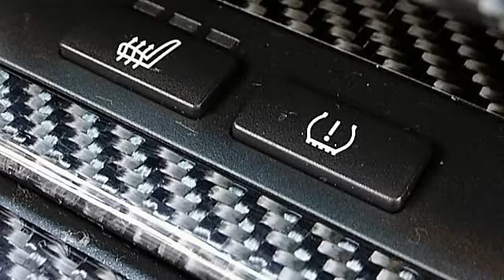2009 BMW M6 - Atlanta Luxury Motors - Duluth, GA 30096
Atlanta Luxury Motors
2520 Pleasant Hill Road

For Sale: 2009 BMW M6
VIN: WBSEH93579CY25094
Engine: 5.0L V10 OHC
Drivetrain: Rear Wheel Drive
Transmission: 6-Speed Sequential Semi-Manual
Mileage: 59,515
Color: Silverstone Metallic (exterior) Black (interior)

Features:
TOP NOTCH!! SPORT PREMIUM Package!! SEQUENTIAL MANUAL GEARBOX!! NAVI!! 1 OWNER CLEAN Car Fax, SERVICED W RECORDS, AUTOCHECK!! O'YES 2009 BMW M6 5.0L V10 SEQUENTIAL SEMI-MANUAL AUTOMATIC 2DOOR Rear Wheel Drive COUPE!! SPORT PREMIUM PACKAGE GPS NAVIGATIONAL SYSTEM BACK UP CAMERA COLD WEATHER PACKAGE PARK DISTANCE CONTROL SPORT PADDLE SHIFTERS CARBON FIBER INTERIOR TRIM!! CD PLAYER HANDS-FREE BLUETOOTH CONNECTIVITY XM SATELLITE RADIO PREMIUM L7 SOUND SYSTEM XENON HEADLIGHTS SPOT FOGLIGHTS!! DUAL DIGITAL CLIMATE CONTROL TWIN HEATED SEATS AUDIO STEERING ONE TOUCH AUTO CRUISE KEYLESS ENTRY 19 PREMIUM BMW WHEELS!! SMART BUYERS! DO YOUR HOMEWORK!! BE THE FIRST TO CALL OR COME IN FOR A TEST DRIVE!!